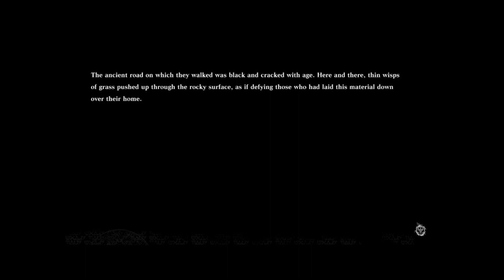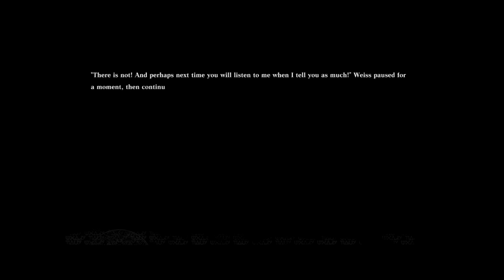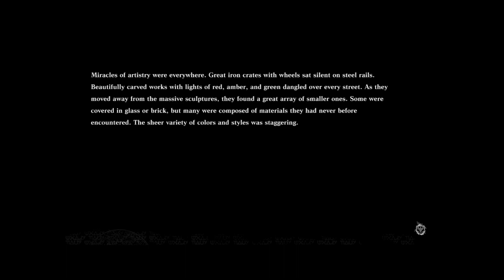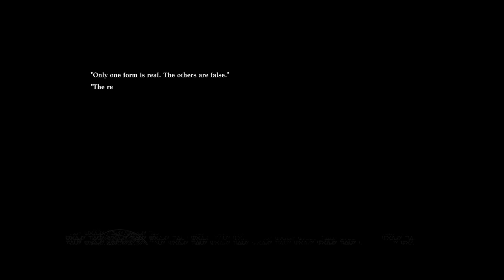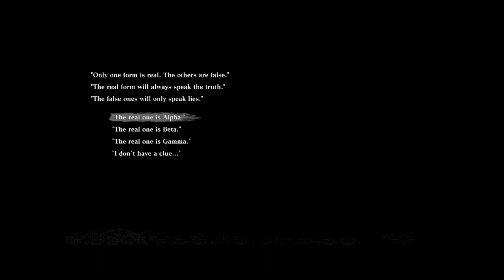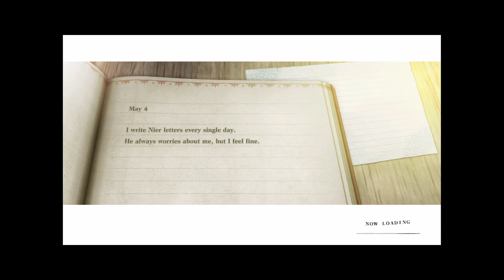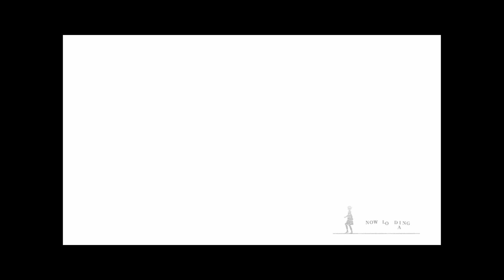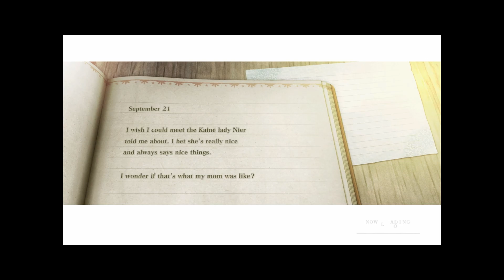[NieR RepliCant Ver. 1.22474487139...] 10 - The Odd Couple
A little bit more reading to do, and then off to Seafront in search of a rogue and quirky canal worker.

My canal for an apple.